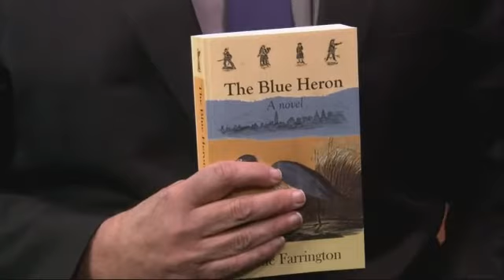The Blue Heron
With vacation season coming up you might be looking for a good book to take along. How about a just released novel that asks you to consider how truthful history really is?Author, Gene Farrington introduces his book "The Blue Heron".